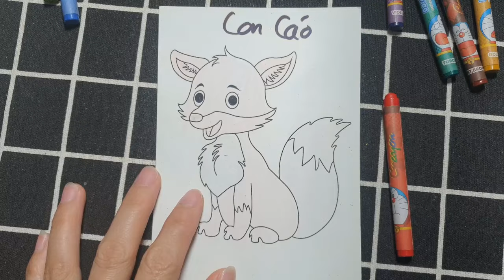PHUM NITEAN | Hôm nay mình sẽ hướng dẫn cho các bạn vẽ và tô màu về con vật: CON CÁO